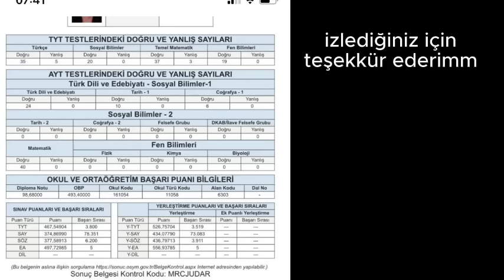YKS 2023 sonucum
emeklerimin karşılığı :)